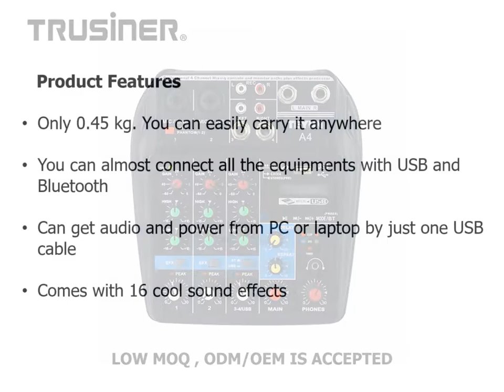HOT SELLING MINI USB BLUETOOTH AUDIO CONSOLE MIXER INTERFACE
Jeff Fang
Sales Manager
Shenzhen Fangwu E-commerce Co., Ltd.
Wechat: 41800592     Skype: jefffang0754